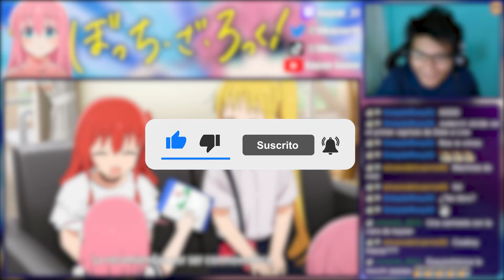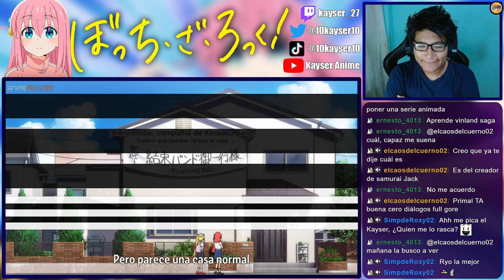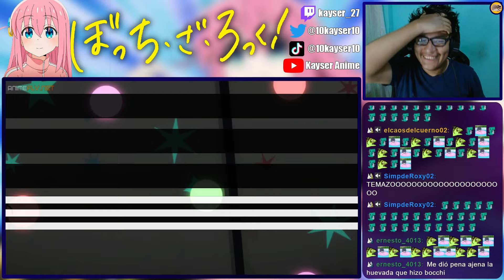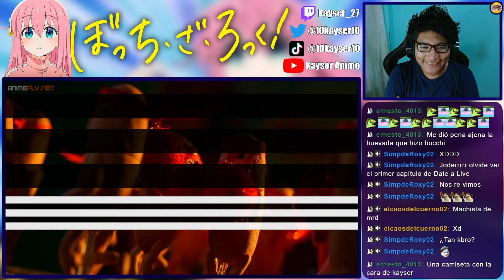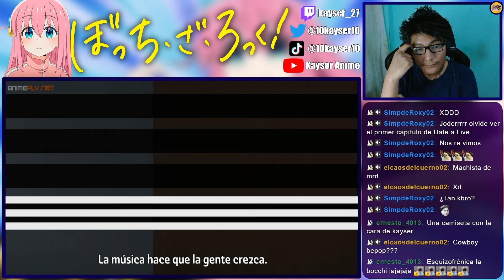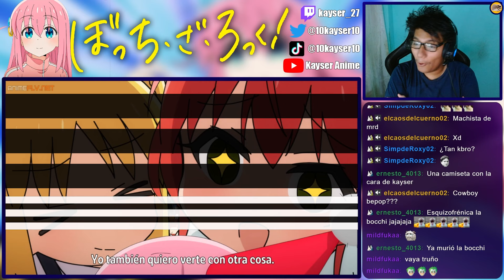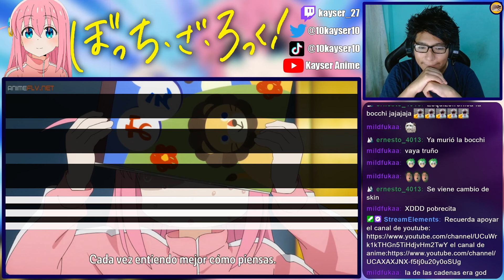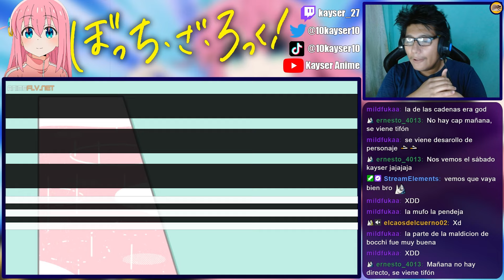LA CASA DE BOCCHI 🤣 | BOCCHI THE ROCK Cap 7 REACCIÓN